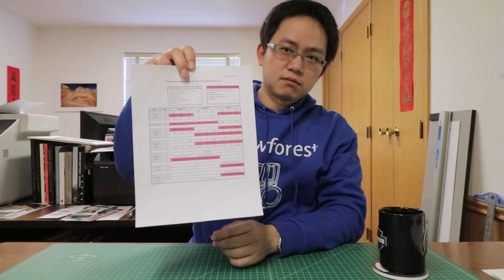Asian Winter Games + Focus on What You Can Control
Asian Winter Games 2017 is going to start on February 18th in Sapporo, Japan. Chinese Taipei (Taiwan) curling team will be arriving on the 15th, and the competition is from the 18th to the 24th. I'm really excited about it as it's my first time to attend the Asian Winter Games.

Unfortunately, we can not attend the Closing Ceremony on the 26th because our NOC asked us to return on the same day. That's not something we can control. So we can only focus on what we can control, such as physical training, skill training, and most importantly, mental training with our sport psychologist.

Since the Trump inauguration, I was overwhelmed by what's going on in Washington D.C. However, those are things that I can not control, and focusing on those things is a waste of time. What I should really focus on is what I can control.

Hope to see you in Japan!